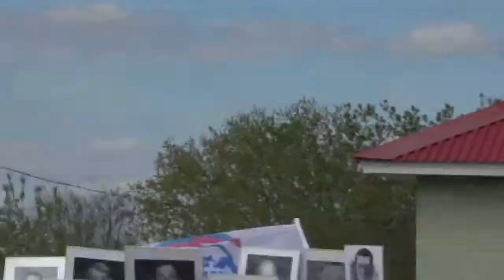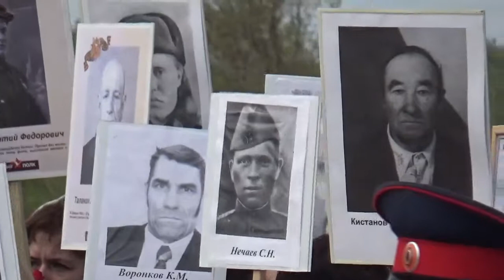Ты же выжил солдат! песня о ветеранах Бессмертный полк Подъем Михайловка Волжский район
7 мая 2017 год Волжский район Подъем Михайловка Самарская область